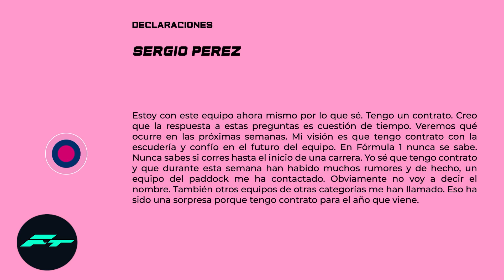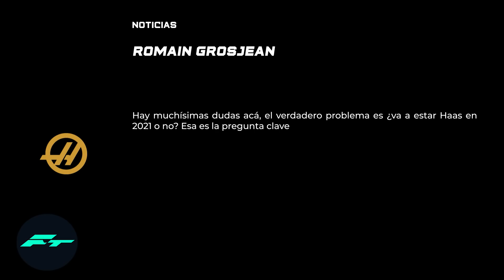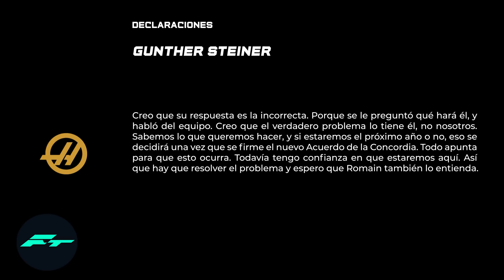CHECO PEREZ y SU FUTURO... tiene ya CONTACTOS con OTROS EQUIPOS – TENSION en HAAS con GROSJEAN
CHECO PEREZ y SU FUTURO... tiene ya CONTACTOS con OTROS EQUIPOS – TENSION en HAAS con GROSJEAN F1 2020